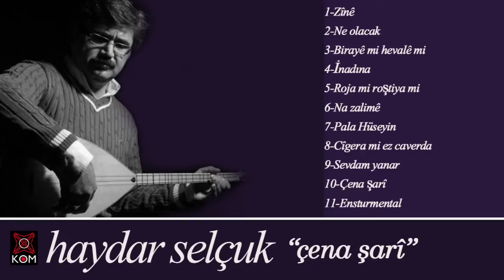Haydar Selçuk - Ensturumantal